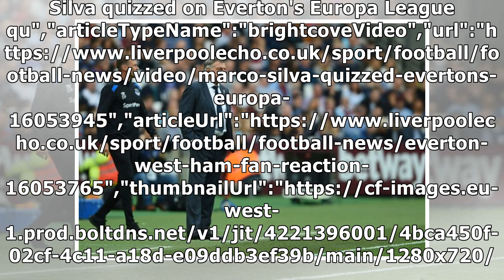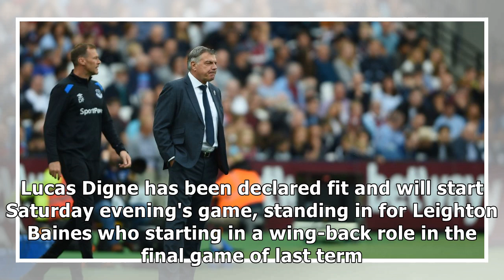Scale of Everton's change laid bare ahead of crucial West Ham trip